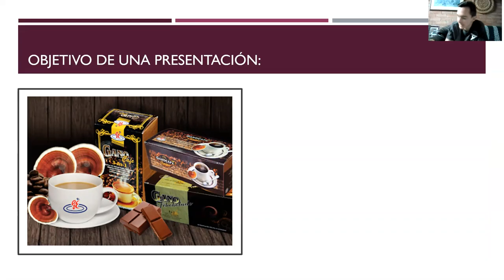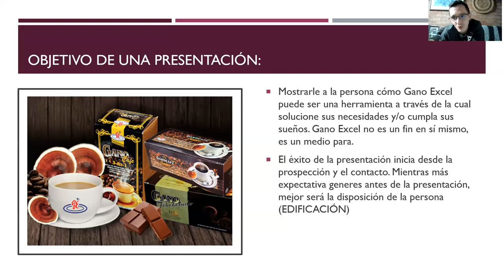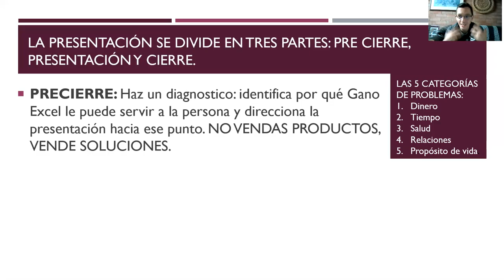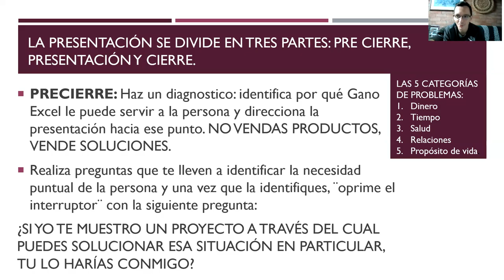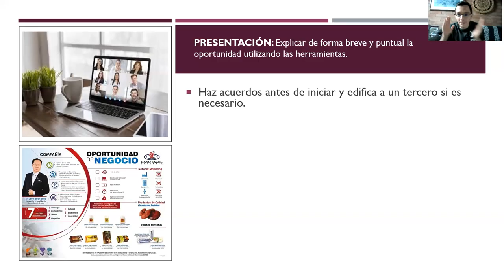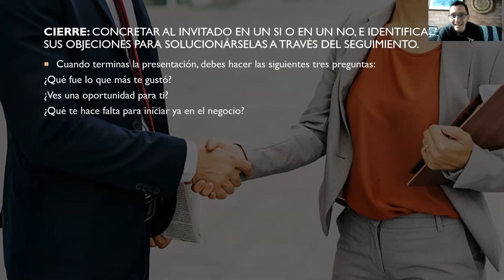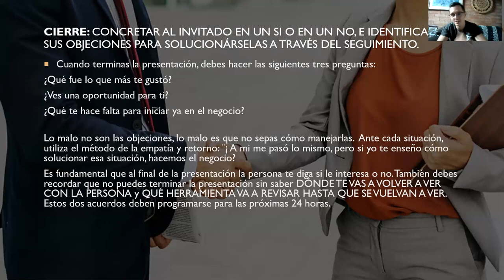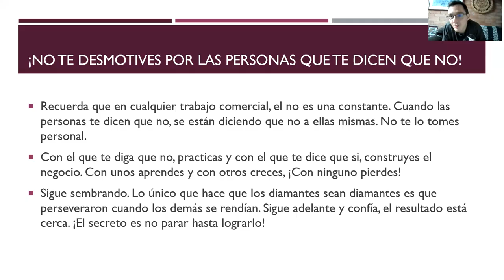¿Cómo presentar el negocio de Gano Excel (Gano iTouch) de forma efectiva? - Juan Ricardo Roldán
¡Aprende las técnicas para realizar una presentación de negocio efectiva y productiva!

Si aún no haces parte del negocio de Gano, no estás en proceso de ingresar al proyecto con nadie y quisieras construir una fuente de ingreso durante los próximos años de tu vida a través del mercadeo en red que te permita alcanzar libertad financiera, contáctame y deja tus datos en el correo:

Algún integrante de nuestro equipo o incluso yo mismo, te estaremos contactando próximamente.

Un saludo especial y nos vemos pronto!

Cordialmente,
Juan Ricardo Roldán.